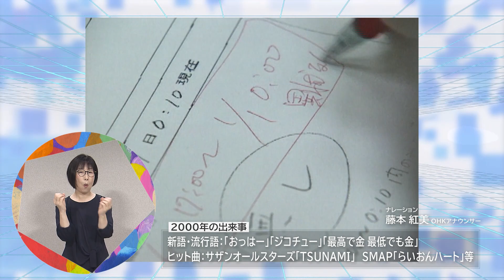#5 CONNECTOR／就実学園 理事長西井泰彦（前編）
地域で活躍する“人”にスポットを当て、その人を通じて地域・ビジネス・時代に“コネクト”する対談番組。全編手話付きで放送。